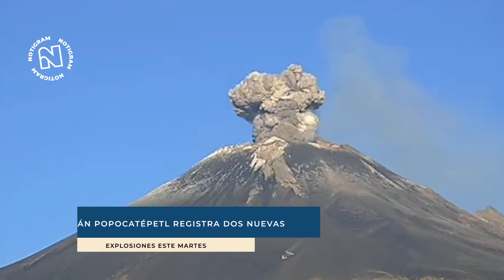Volcán Popocatépetl registra dos nuevas explosiones este martes